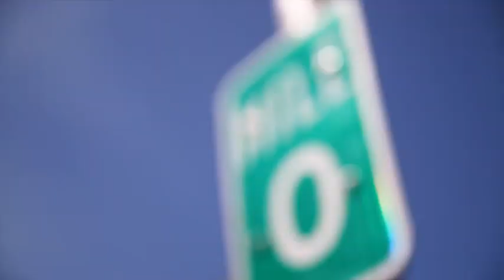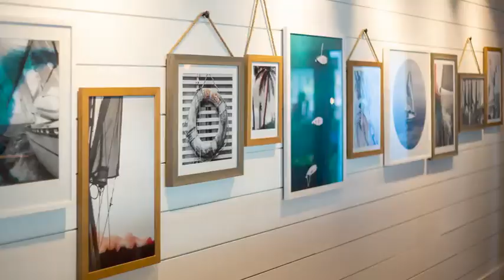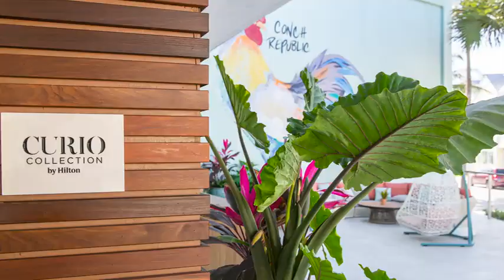A Walk Through of The Reach Key West - Curio Collection by Hilton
Resort Walk Through.